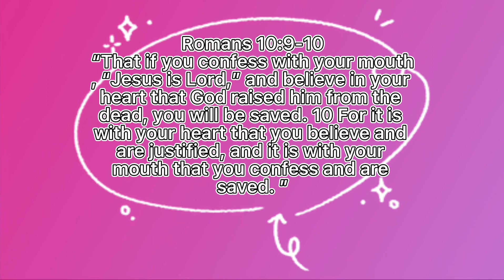Animal Jam Game￼ Edit￼